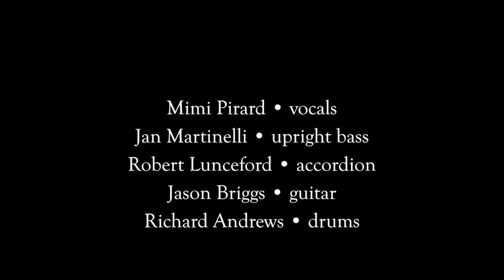SonoMusette • Milord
SonoMusette live at The Glaser Center
March 26, 2016 • Santa Rosa, California
Mimi Pirard • vocals
Jan Martinelli • upright bass
Robert Lunceford • accordion
Jason Briggs • guitar
Richard Andrews • drums

Song made famous by Edith Piaf